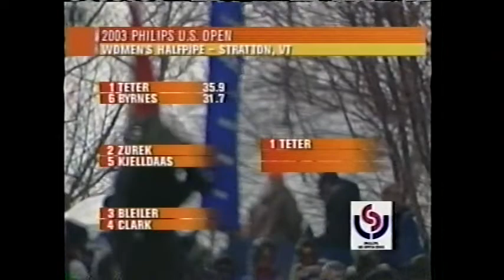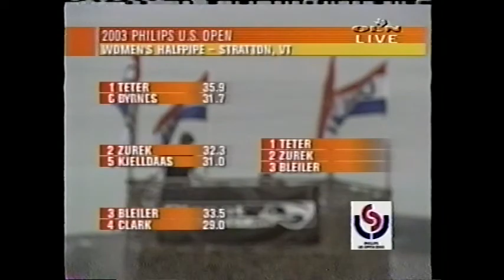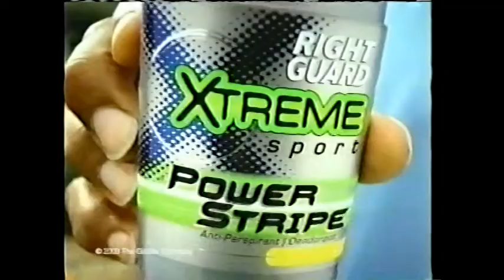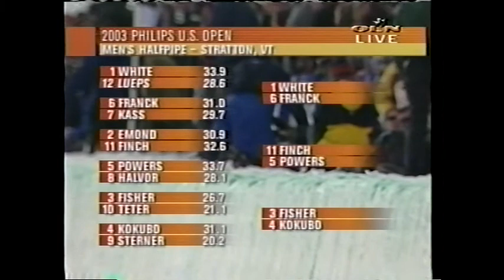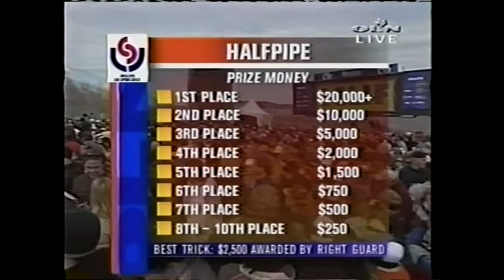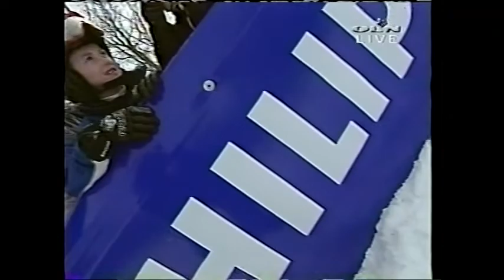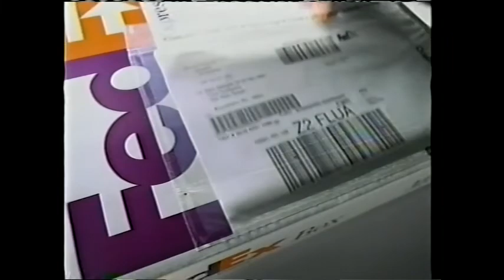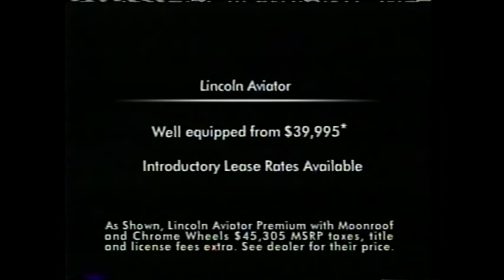2003 US Open Burton Snowboards Stratton, VT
The 2003 US Open of snowboarding at Stratton, VT. Burton's big shin dig at the Sun Bowl. 2 hours of snowboarding television -- remember when that was a thing?

Halfpipe Riders include: Gretchen Bleiler, Hannah Teter, Kelly Clark, Tricia Byrnes, Natasza Zurek, Stine Brun Kjeldaas, Ross Powers, Shaun White, Danny Kass, Daniel Franck, Andy Finch, Kazu Kokubo, Steve Fisher

Rail Jam: Shau White, Travis Rice, Zach Leach, Shane Flood, Wyatt Caldwell